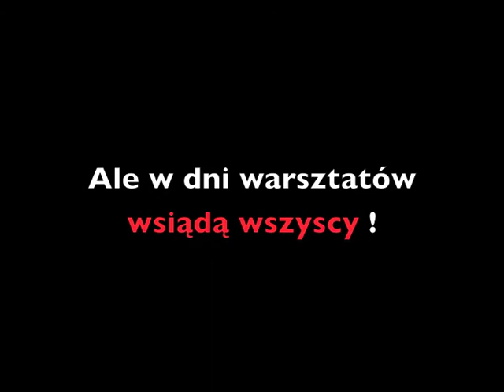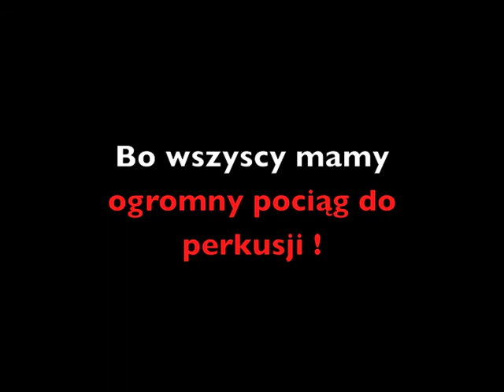Pociąg Perkusyjny, czyli Long Percussion Train is Running